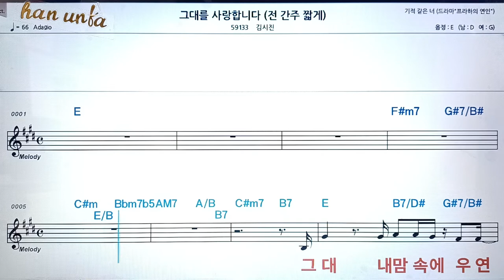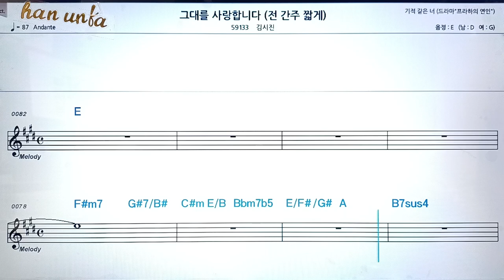그대를 사랑 합니다/김시진👍노래 반주, 코드 악보,가라오케💋Karaoke*Sheet Music*Chord*MR